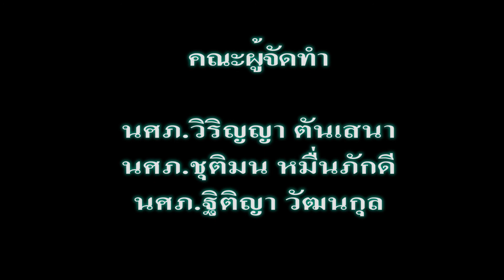การใช้ยา lactulose